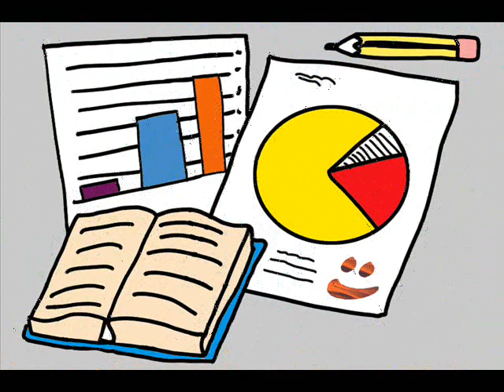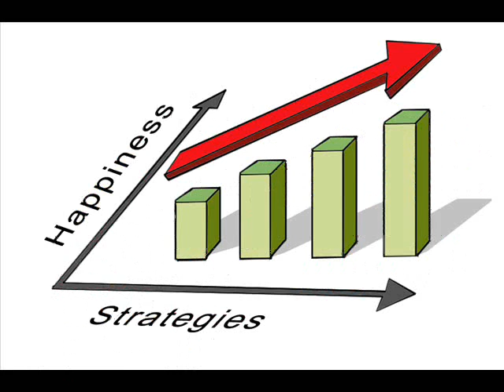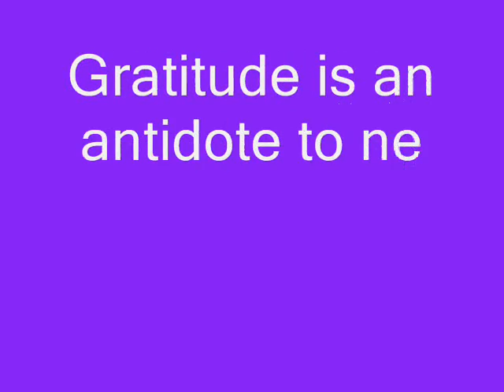Happynewcomer and the How of Happiness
This video presents twelve principles that can help you to increase your level of HAPPINESS. Those principles were extracted from the book -The How of Happiness- by Sonja Lyubomirsky. Enjoy! The How Of Happiness Song is a song by Abdominal a Toronto rapper.

Listen daily or a few times a week so you can stay on track building a happier life for yourself, by consistently implementing the 12 proven, scientifically validated happiness boosting strategies she recommends in her book, and which are summarized in this companion song. By using this song reminder tool regularly you'll be able to more effectively integrate her recommendations into your daily life on an on-going basis. Certainly the images will help...

Happiness, positive psychology, psicologia positiva, Abdominal, sonja lyubomirsky